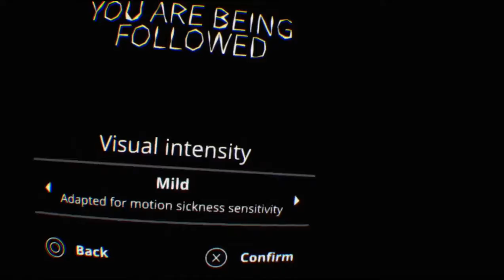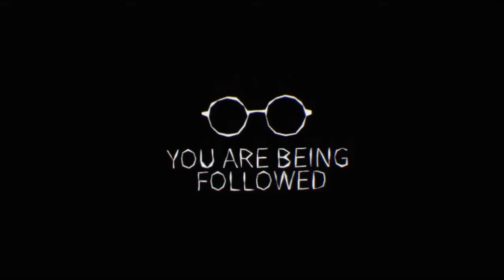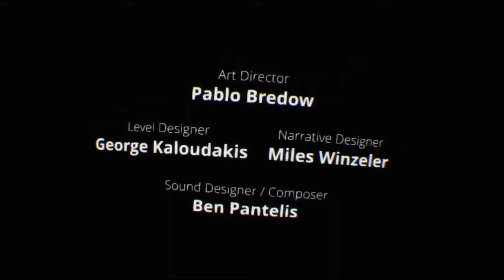(You are being followed) final part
This has to be the shortest video I have ever made but I hope you guy enjoy the video and watched the whole thing.